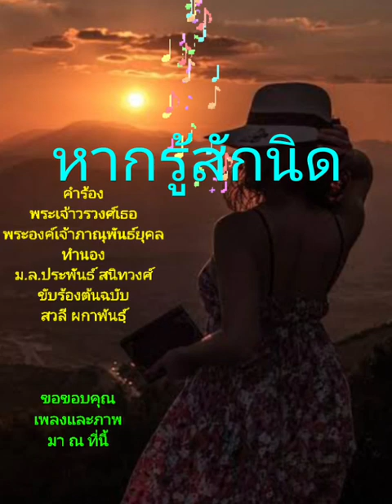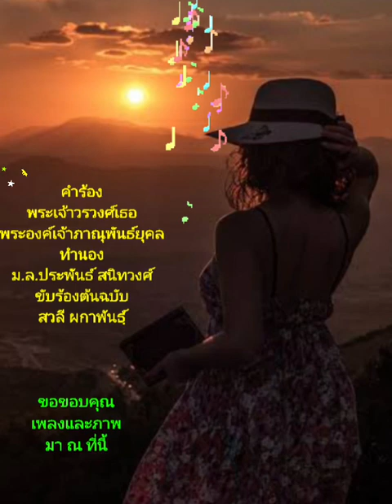หากรู้สักนิด (ยุทธการ cover)